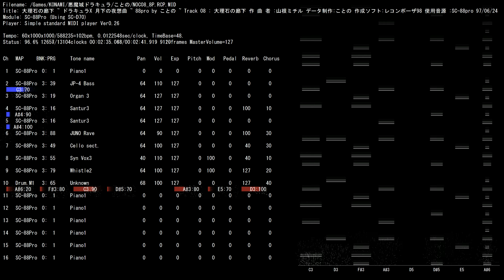MIDI SC-88Pro Game KONAMI ドラキュラX 月下の夜想曲 Track 08 大理石の廊下 by ことの 作曲者:山根ミチル 97/06/24 /NOC08_8P.RCP.MID